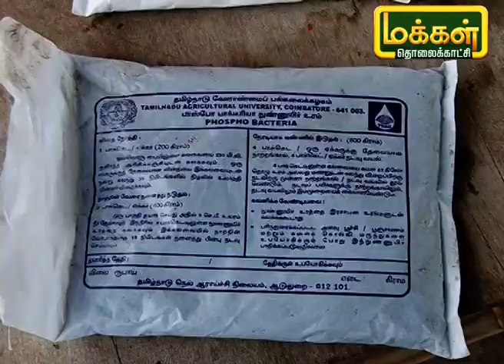சிவப்பு வெண்டை,அவரைக்காய், ஸ்டார் வெண்டை போன்ற வித்தியாசமான காய்கறிகளை மாடியில் வளர்க்க முடியுமா ?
22 ஆண்டுகள் சென்னை முகப்பேரில் குடியிருக்கும் திருமுடி அவர்கள் ஒவ்வொரு ஆண்டும் வித்யாசம் வித்யாசமாக தான் வீட்டு தோட்டத்தை அமைப்பது வழக்கம். சிவப்பு வெண்டை, சிகப்பு அவரைக்காய், ஸ்டார் வெண்டை  போன்ற வித்தியாசமான காய்கறி வகைகள் பிறகு செடிகளுக்கு தேவையான இயற்கை உரங்களை தானே தயாரித்து பயன்படுத்தும் இவரின் மாடி தோட்ட அனுபவங்கள் பார்ப்போம்.